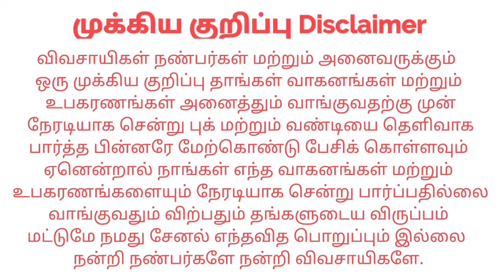Mahindra 575DI விற்பனைக்கு Sales | kangeyam kaalai tractors | Tamilnadu Tractor